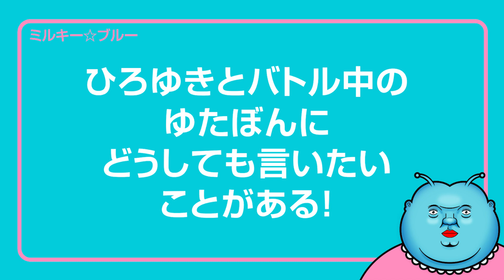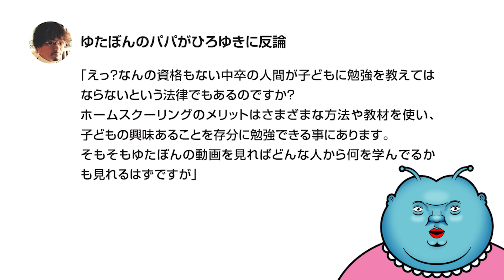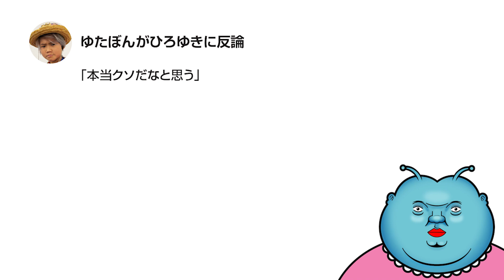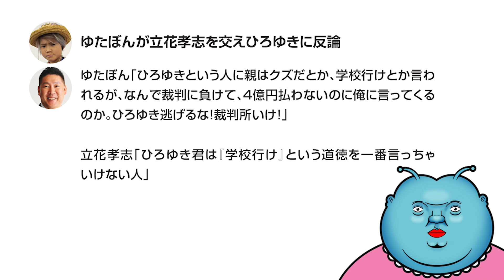【コスプレに物申す💢】ひろゆきとバトル中の「ゆたぼんにどうしても言いたい!!」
現在ゆたぼんの「中学校に行かない宣言」を皮切りに、ひろゆきとゆたぼんパパ、そして立花孝志を交えバトル中！
そんなひろゆきとゆたぼんのバトルを“時系列”でご紹介。
現在のひろゆきとゆたぼんのバトルは、ゆたぼんの「裁判所に行け」に対し、ひろゆきが「でもお前の父親も犯罪者じゃん」と完全論破中です。

そんなひろゆきとバトル中のゆたぼんに、どうしても言っておきたいことがある！！
これはONE PIECEファンとして絶対に言っておかなければならない！！言わなければ収まらない！！
そんなミルキー☆ブルーの熱い思いをぜひお聞きください💢

2020年新時代にミルキー星から地球に降り立ったVtuberミルキー☆ブルーです。